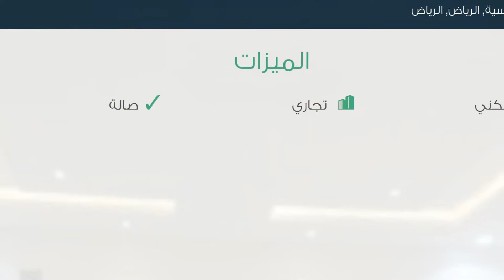دور مستقل للإيجار في شارع النجاح, حي المونسية, مدينة الرياض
تفاصيل العرض:-

رقم: 1993928

ميزات:-

5 الغرف, 1 غرف أخرى, 4 عدد دورات المياه, 1 سعة مرآب السيارات, سكني, تجاري, صالة